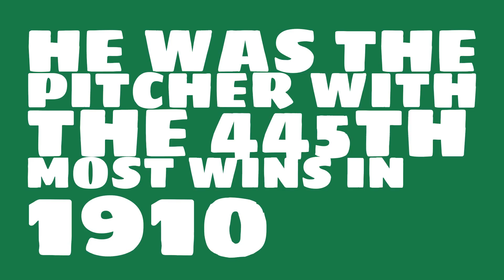Was Chief Bender a righty or lefty in 1910?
Watch this video to learn all about Chief Bender's single season pitching wins in 1910